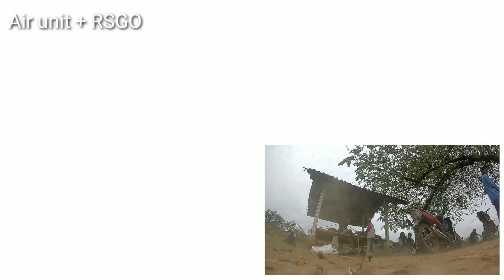Dji air unit with reelsteady go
sangat irit.
karena kita tidak perlu gopro lagi
bisa ditiru lho